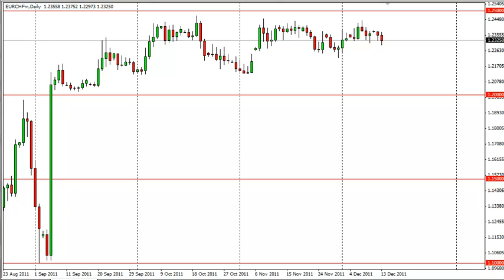EUR/CHF Forecast Dec. 14, 2011, Technical Analysis by FXEmpire.com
- Dec. 14, 2011 currency daily technical analysis for the EUR/CHF pair.